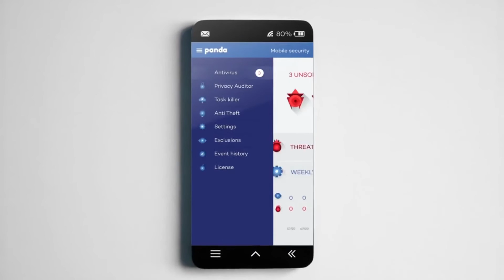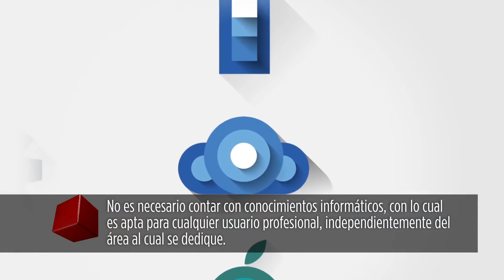Seguridad para Pymes y Autónomos: Panda Small Business Protection [GizTab Radio]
La información es el activo más importante de nuestros días. Los usuarios profesionales, sean autónomos o PYMES, deben ser conscientes de la necesidad de proteger los datos de su negocio. Y es que independientemente del tamaño de la empresa, incluso si se trata de un autónomo, las amenazas a las que se expone son las mismas que las que ensombrecen el panorama de las empresas de mayor envergadura... Servidores, ordenadores, portátiles, tablets y móviles de uso profesional pueden ser blanco de ataques en cualquier momento, por lo que resulta fundamental instalar un antivirus específico para usuarios profesionales, como el Small Business Protection de Panda Security.

Para conocer un poco más sobre el panorama de la seguridad en el mundo empresarial, contamos en el estudio de TechDencias con GizTab con Alejandro García, responsable de estrategia de Panda Security, con quién estuvimos analizando los retos que en materia de seguridad enfrentan las Pymes y autónomos en su día a día.

Para más detalles sobre este y otros temas de tecnología, puedes visitar y descargar GRATIS en tu tablet nuestra revista multimedia para tablets sobre tecnología de consumo